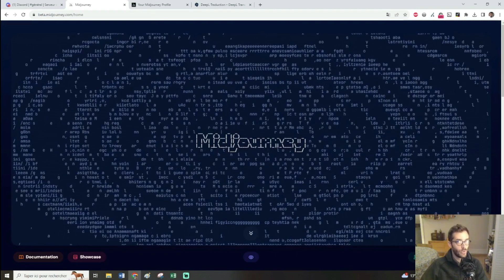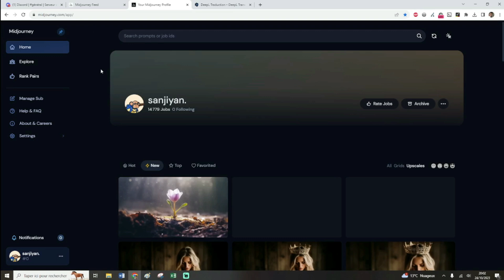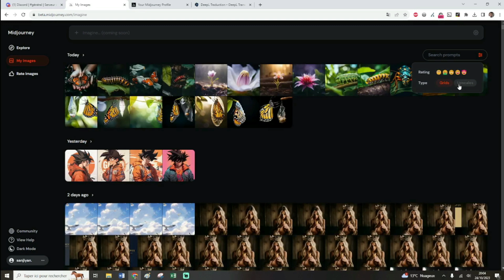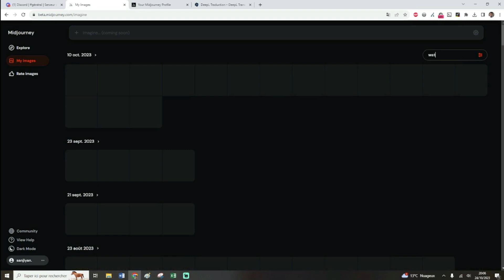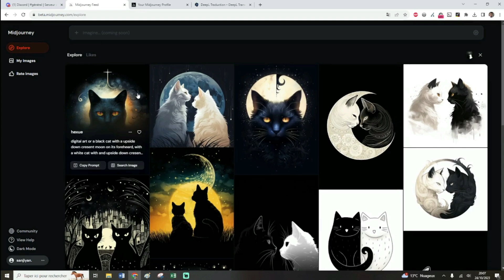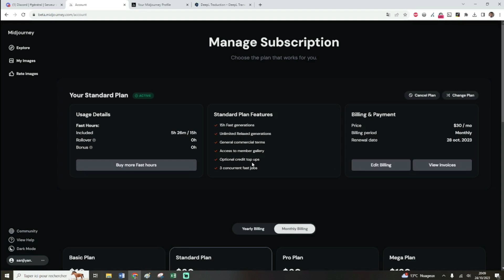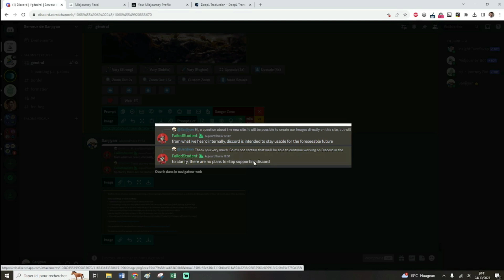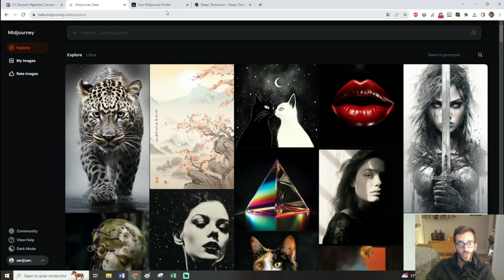La Renaissance de Midjourney ? (Grosse nouveauté à venir 💥)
Après l’ajout de ses nouveaux systèmes d’upscale très récemment, Midjourney nous offre une autre nouveauté en l’espace de quelques jours…

Midjourney vient enfin de lancer la version béta de son nouveau site internet. Au programme :

• Amélioration de la conception et des performances sur ordinateur et mobile
• En cliquant sur les images, vous accédez à un nouveau mode "lightbox" que vous pouvez rapidement parcourir à l'aide des touches fléchées.
• En cliquant sur une image en mode "lightbox", vous accédez à une vue "immersive" où vous voyez les images et rien d'autre.
• Lorsque vous parcourez vos propres images, vous pouvez appuyer sur les touches 1,2,3,4 pour les évaluer rapidement (vous pouvez ensuite filtrer ces évaluations à l'aide des "filtres" situés en haut à droite, près de la barre de recherche).
• La recherche personnelle s'effectue désormais dans votre propre navigateur et est instantanée (essayez la recherche en haut à droite sous "mes images").

De prochaines mises à jour sont prévues, elles permettront notamment de créer des collections personnelles ou encore de créer directement ses images sur le site !

0:00 – Introduction
00:19 – Rejoindre le site
00:34 – Présentation globale
01:46 – Mes images
04:58 – La galerie
07:06 – Votre dashboard
07:31 – Adieu Discord ?
09:26 – Conclusion